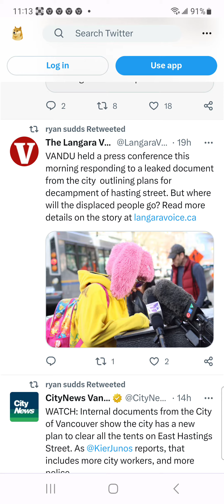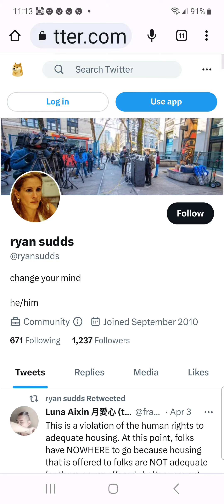Ryan said keeps telling us our buildings are so bad why Not Bomb us end the massive suffering 😝